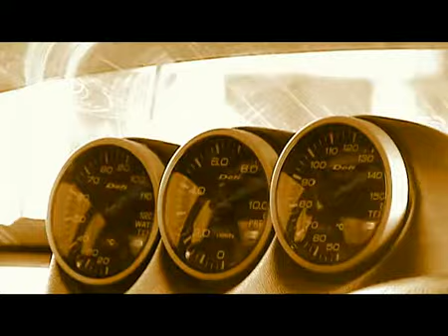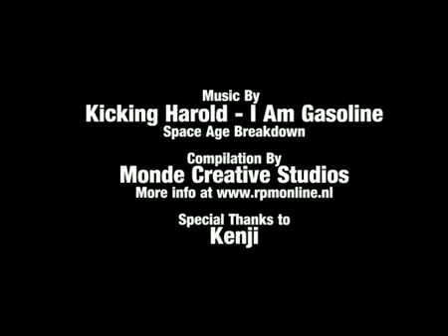RPM Online - Toyota Mark II